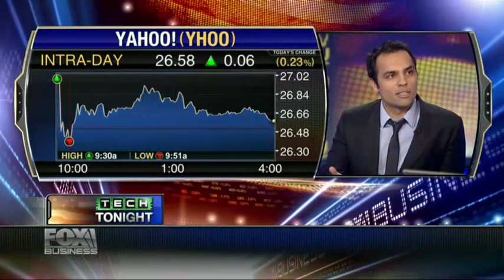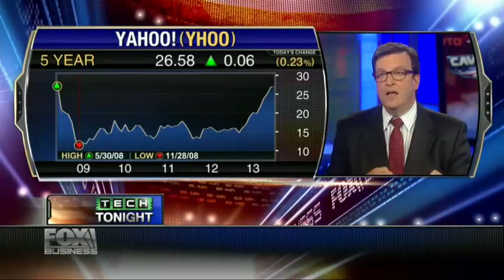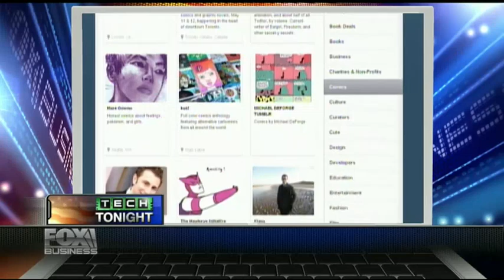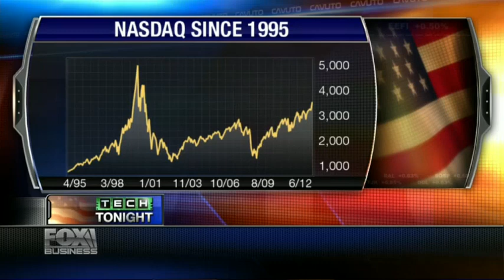Fox asks Gurbaksh Chahal, was Tumblr Acquisition a Good Move for Yahoo?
Neil Cavuto interviews CEO Gurbaksh Chahal on Yahoo's acquisition of Tumblr.